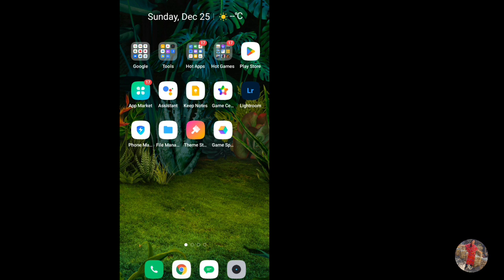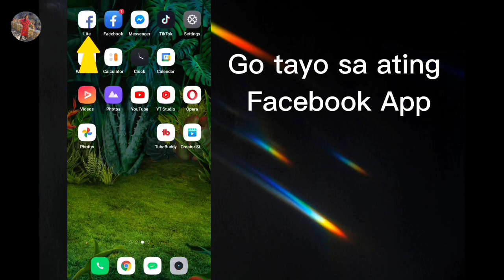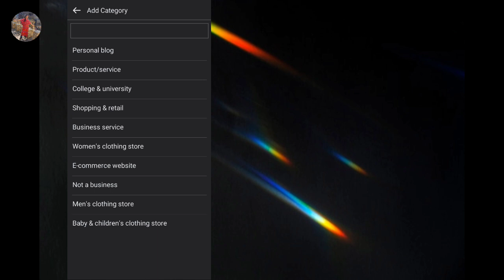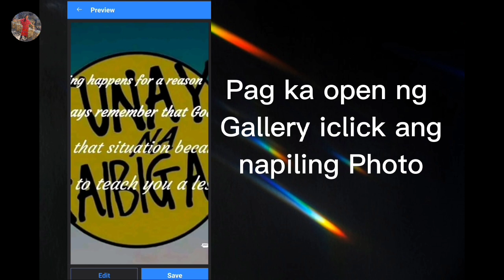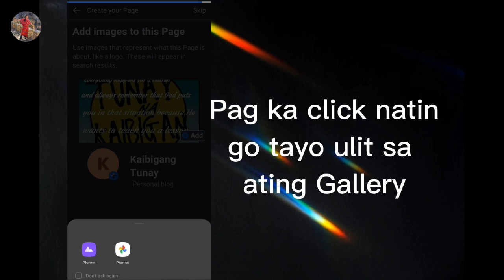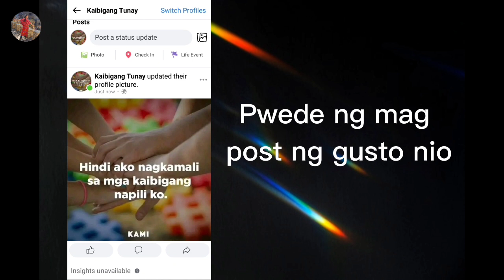PAANO GUMAWA NG FACEBOOK PAGE/ LATEST UPDATE 2022/